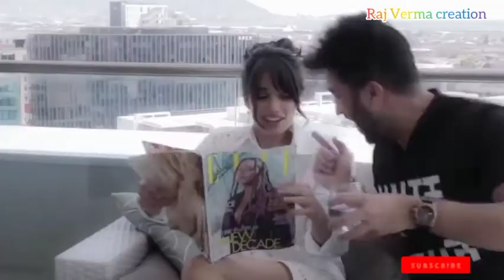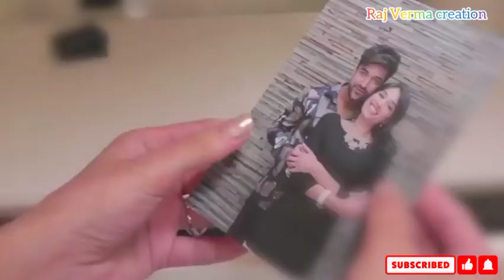Khush Rahi (Full Song) Navin Kundra | AR Deep | Nirmaan | Latest Punjabi Song 2020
Presenting latest punjabi song Khush Rahi sung by Navin Kundra.The music of new song is given by AR Deep while lyrics are penned by Nirmaan.

Song: Khush Rahi
Singer: Navin Kundra
Lyrics: Nirmaan
Music Label: T-Series

t-series